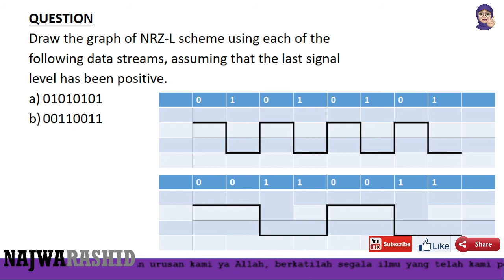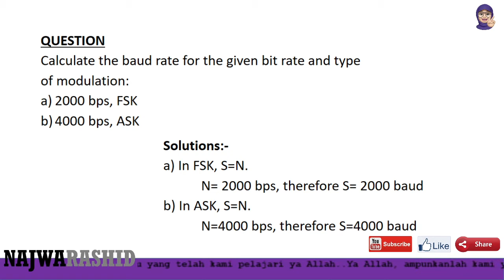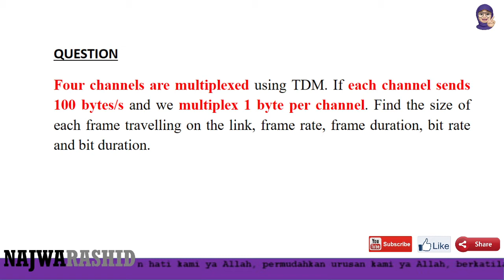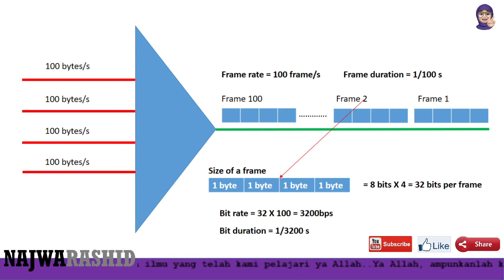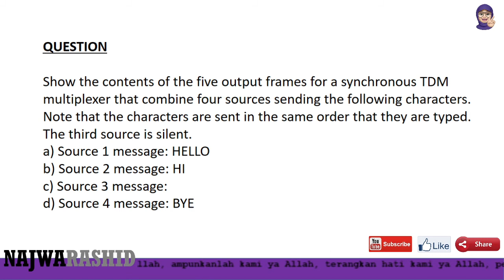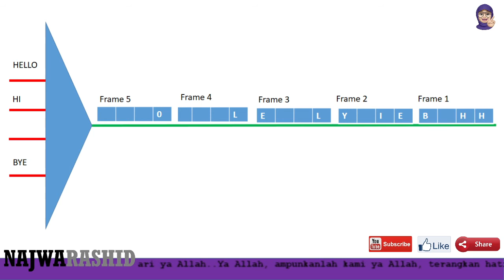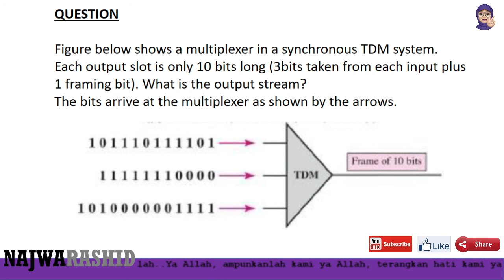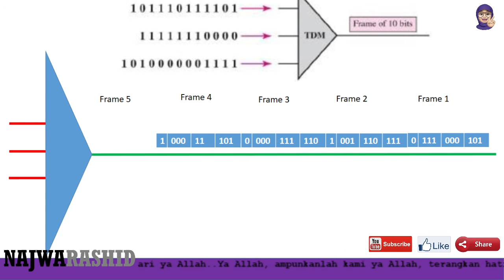Solve the questions